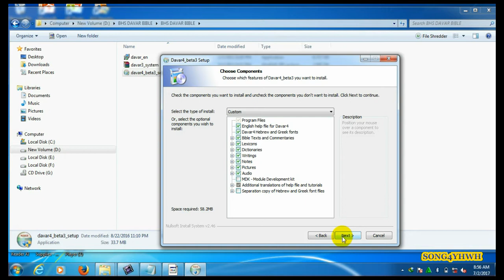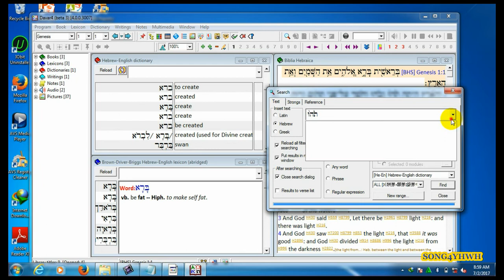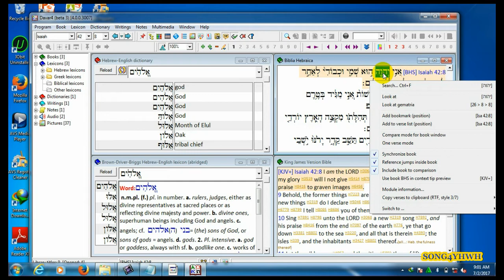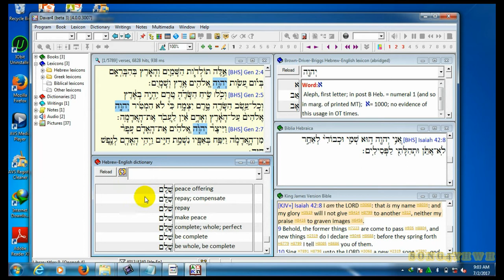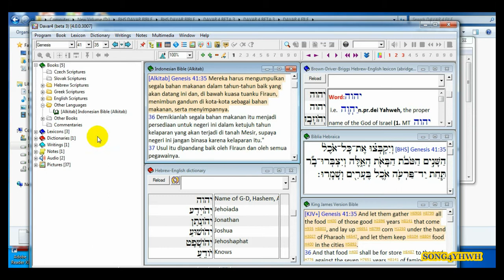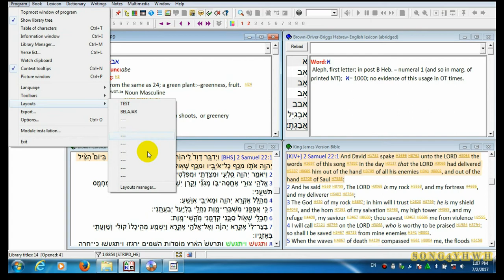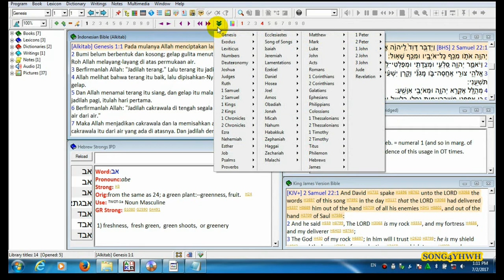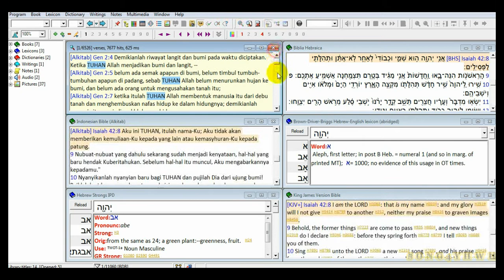CARA MENGGUNAKAN SOFTWARE ALKITAB DAVAR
Cara Menggunakan Aplikasi Davar
- Aplikasi ini Gratis dan bagus untuk belajar tentang alkitab